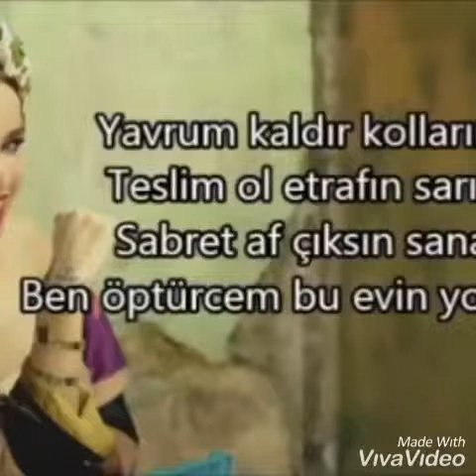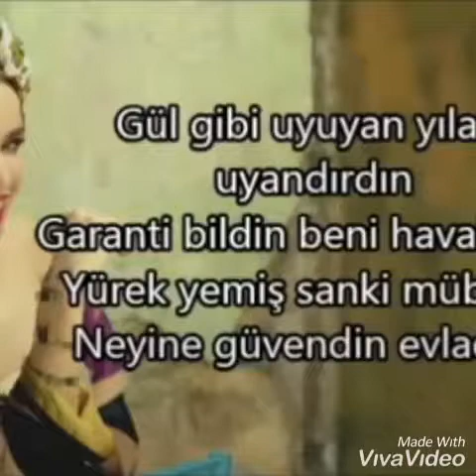Ceylan Senin sevdana 2019